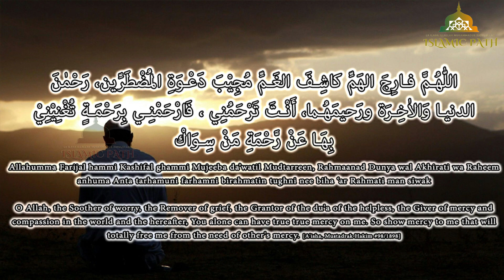islamic| THIS POWERFUL DUA WILL CURE DEPRESSION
اللّٰهُمَّ فارِجَ الهَمِّ كاشِفَ الغَمِّ مُجِيْبَ دَعْوَةِ المُضْطَرِّين، رَحْمٰنَ الدنيا وَالاٰخِرَة ورَحيمَهُما، أَنْتَ تَرْحَمُنِي ، فَارْحَمْنِي بِرَحْمَةٍ تُغْنِيْنِيْ بِهَا عَنْ رَّحْمَةِ مَنْ سِوَاكْ

Allahumma Farijal hammi Kashifal ghammi Mujeeba da’watil Mudtarreen, Rahmaanad Dunya wal Akhirati wa Raheem anhuma Anta tarhamuni farhamni birahmatin tughni nee biha ‘ar Rahmati man siwak

O Allah, the Soother of worry, the Remover of grief, the Grantor of the du'a of the helpless, the Giver of mercy and compassion in the world and the hereafter, You alone can have true true mercy on me. So show mercy to me that will totally free me from the need of other's mercy.
[A'isha, Mustadrak Hakim #98/1898]

PLEASE Like Islamicpath_official

You will be rewarded for ALL our future Quran Recitations, lectures & Supplications, In sha Allah